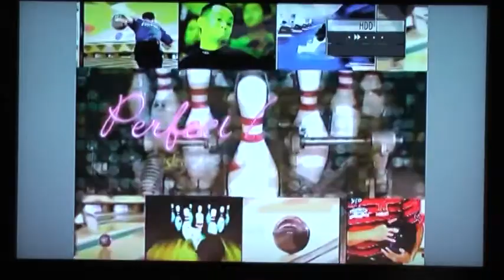てぺいんた～ご存知か知らないですが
最後直人が鉄平について語るおまけ付。最初画面が青いのと途中の早送りは気にしないでください（汗）